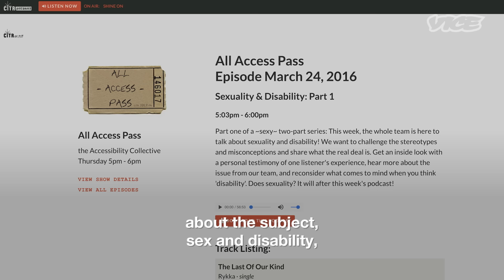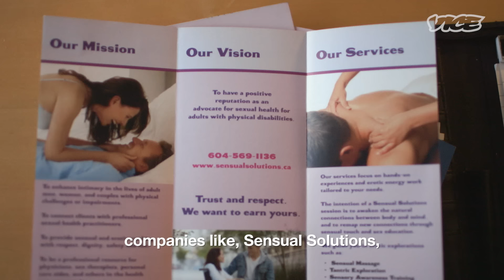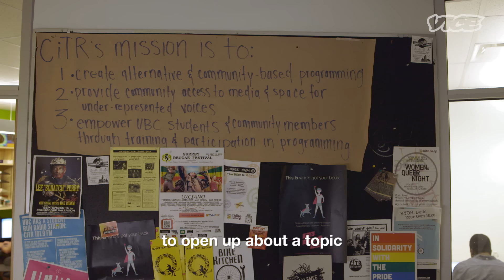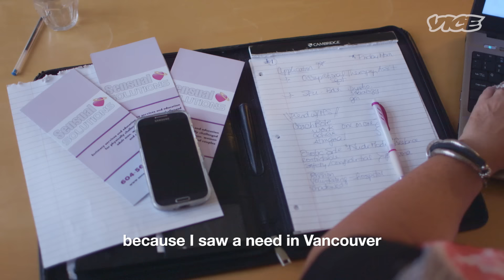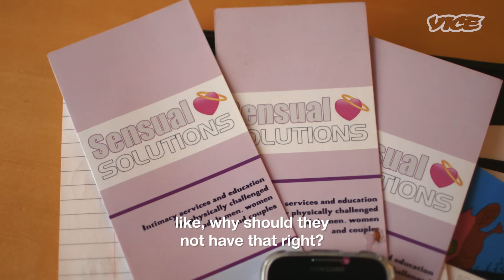The Controversial World of Medically Assisted Sex for the Disabled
For people with physical disabilities, issues with sexual function, or a total lack of experience, the path to getting off can be isolating and just plain awkward. However, a group of sex surrogates have pioneered a radical hands-on approach called "medically assisted sexuality" to help fulfill the intimacy needs of people with handicaps.

In this episode of 'Slutever,' host Karley Sciortino investigates this culturally taboo therapeutic treatment, and meets the clients and practitioners straddling the line between therapy and sex work.